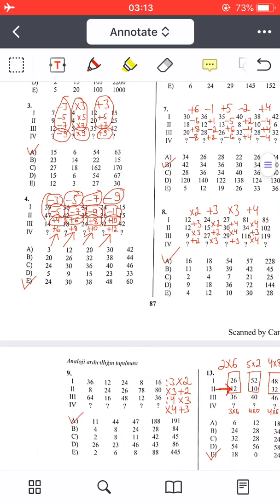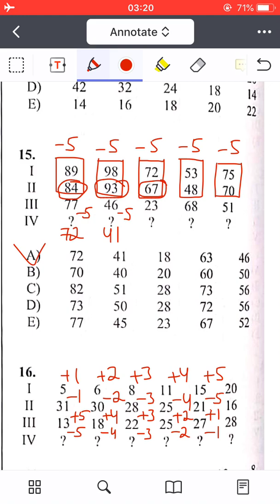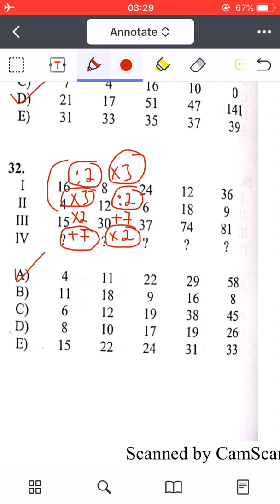Analoji ardıcıllığın tapılması(test izahı). Kainat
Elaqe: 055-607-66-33